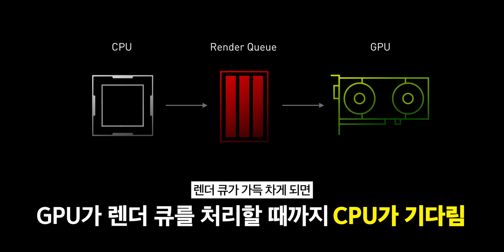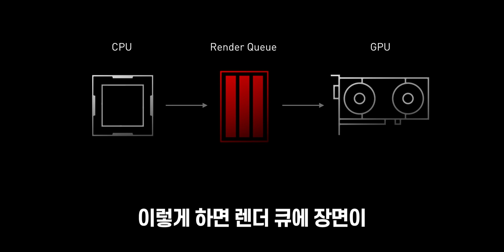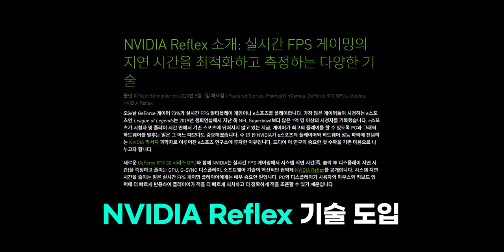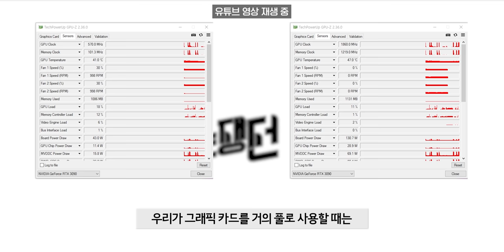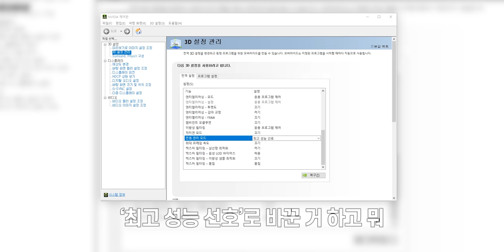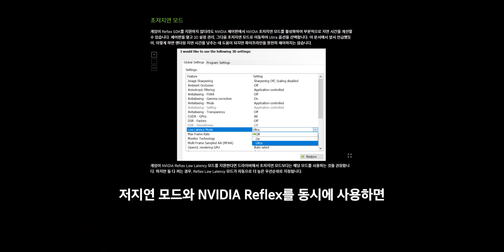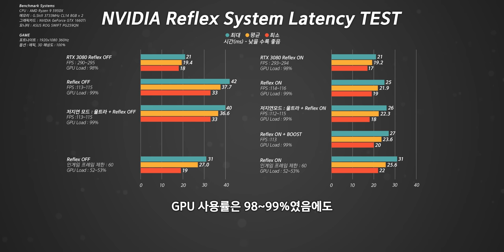게임 렉을 42%나 줄일 수 있는 개꿀 옵션 공개합니다.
이 영상은 "INNO3D"의 제작지원을 받아 제작되었습니다.

▶공식 자료
1. NVIDIA Reflex 공식페이지
2. FRAMES WIN GAMES 공식페이지
3. NVIDIA Reflex 기술설명

▶제품 : INNO3D iChiLL GeForce RTX 3080 D6X 10GB X4